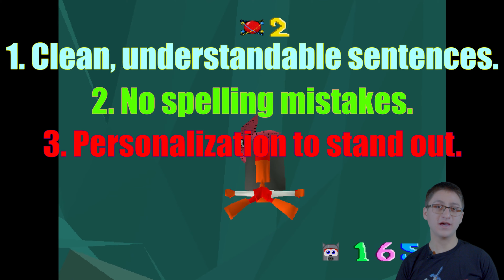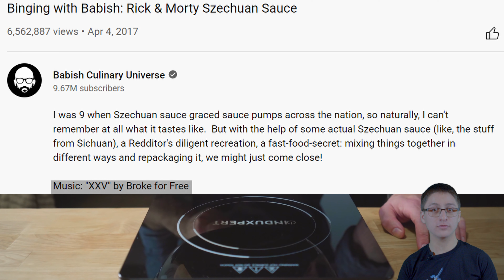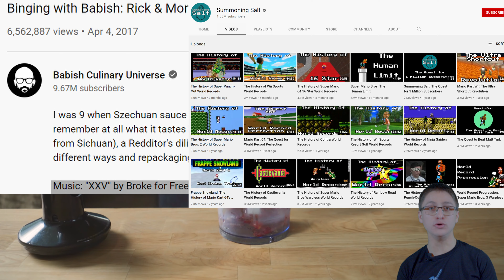How to Look Professional in a Review Part 3 (Draft 1)